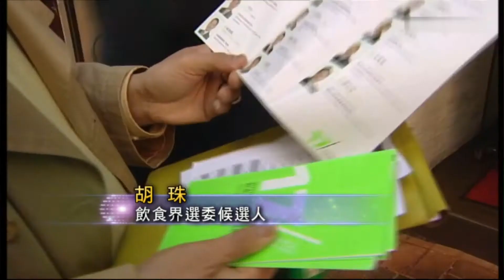11-12-2011 | 陳嘉欣 | 特首選委會大部份自動當選